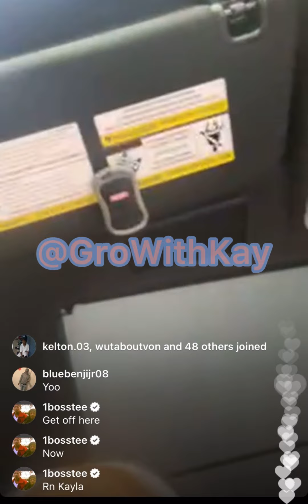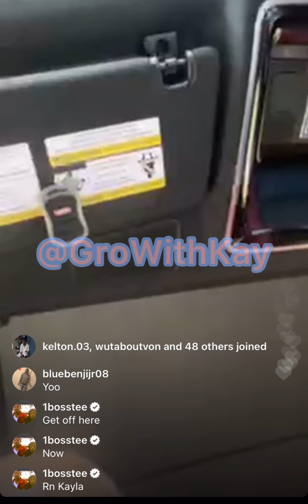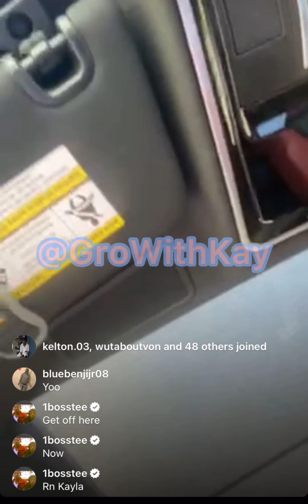KING VON’S EXCEPTING A BABY GIRL 🐸🍵👀 | KING VON’S BMs GETS MONEY FROM HIS MANAGER🐍 😮👀